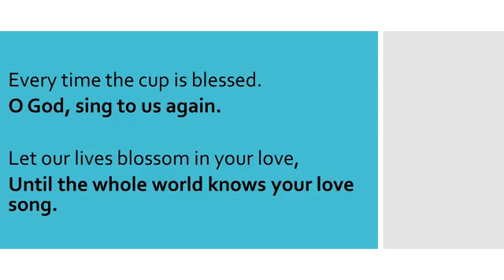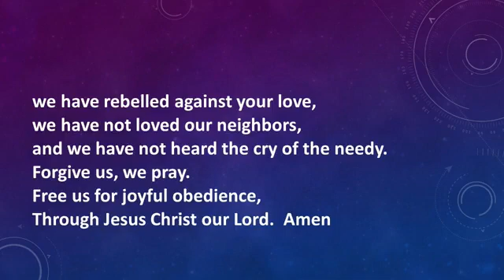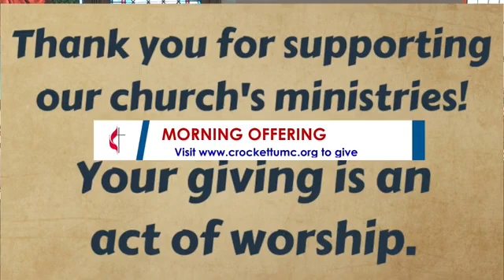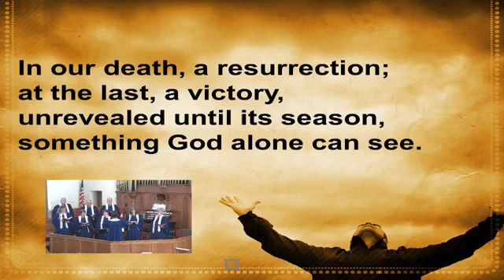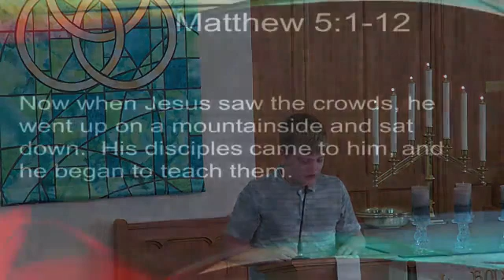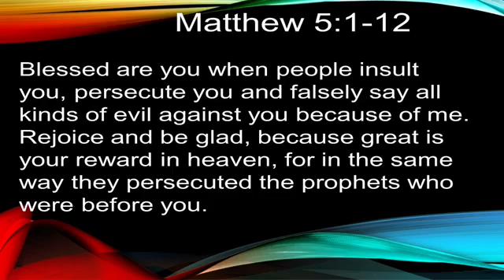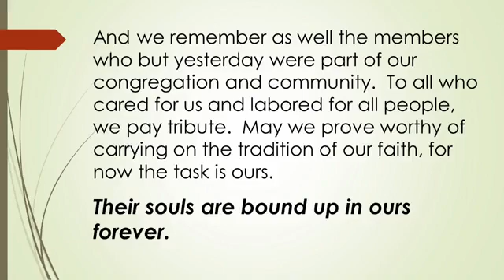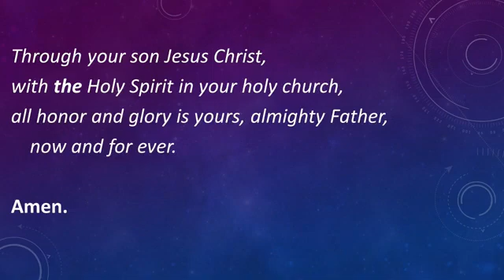10000000 108122491598459 8372668955271943331 n